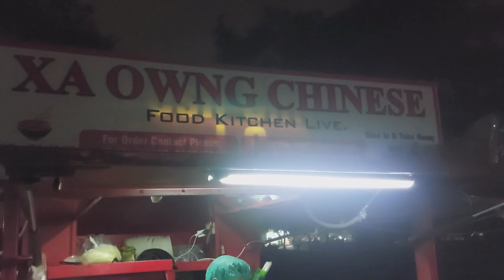FINDING THE BEST VAN CHINESE FOOD IN LAHORE